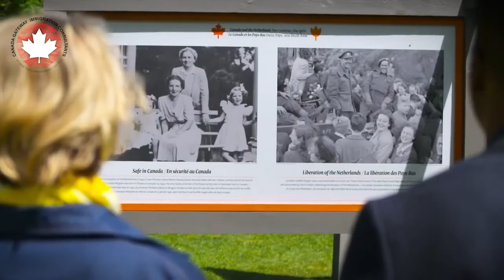Canada Gateway Immigration Consultants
We are customer centered and we take an individual approach to each project to satisfy individual requirements of our customers. We make sure to comply with all regulations correctly, and guide the customer from day one until they receive their visas.